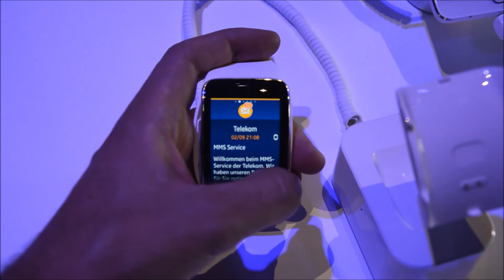Prise en main de la Samsung Galaxy Gear S